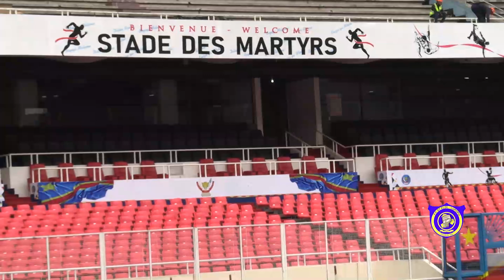Patou KABANGU et Jean-Marc MAKUSU appellent à un appui inconditionnel aux cheminots !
C'est la semaine du match !
[Vidéo]